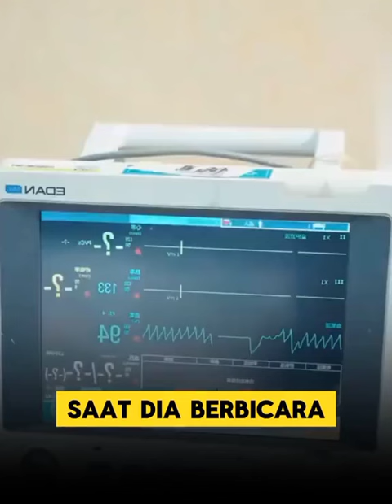Dikira pacar dari kekasihnya ternyata ayah kandung kekasihnya part 2